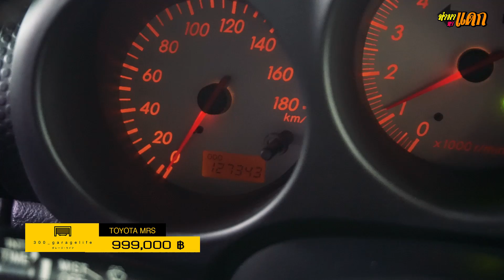"ทำมาหาแดก" TOYOTA MRS TRD Stage2 สภาพโคตรสวยพร้อมเก็บสะสม !!!!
300 Garagelife Showroom